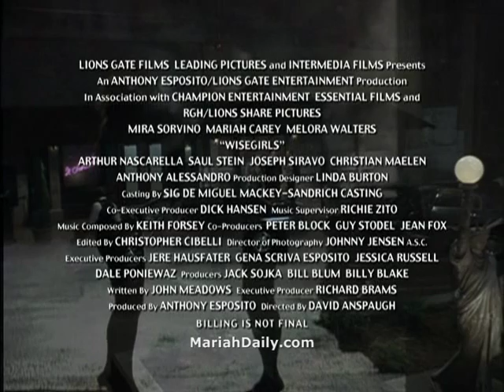Wise Girls Trailer